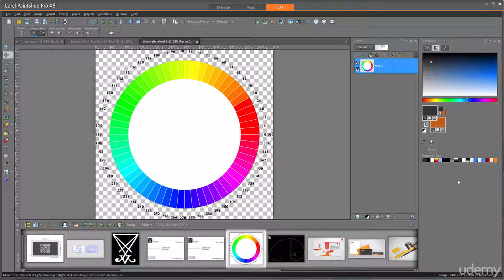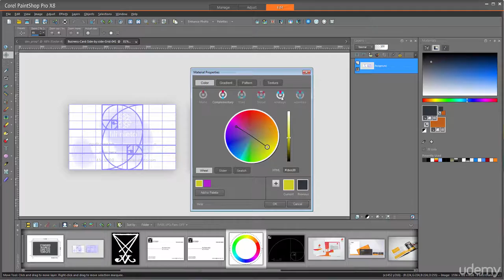Creating Print Materials with PaintShop Pro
Introductory offer! Introducing new advanced training for PaintShop Pro! This preview gives you a taste of the new easy-to-follow PaintShop Pro training now available on Udemy.com. Watch this preview to get a taste of the training and click the link above to save - for a limited time only. The course is aimed at SMEs (small and medium sized enterprises), with the sole intention of enabling business professionals to produce their own print material. Take this course if

• You are committing too much of your budget to ‘outsourced printing’
• You have a willingness to learn aspects of design-craft along the way